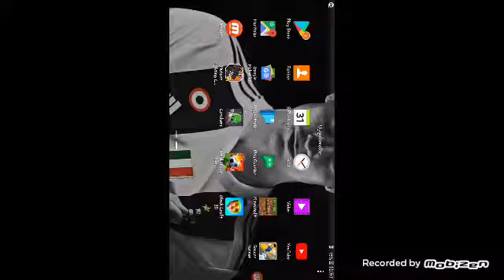World Soccer Runner